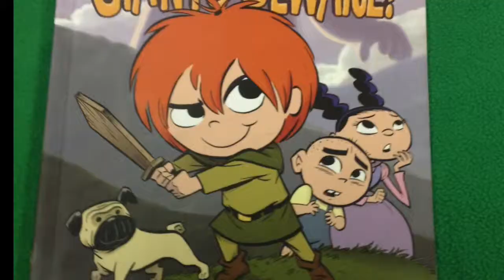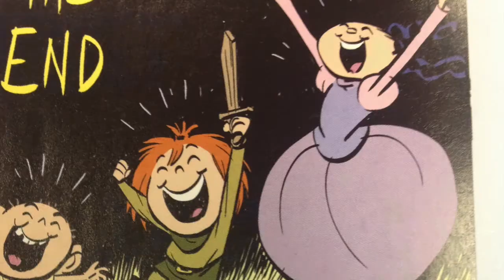giants beware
This video is about giants beware